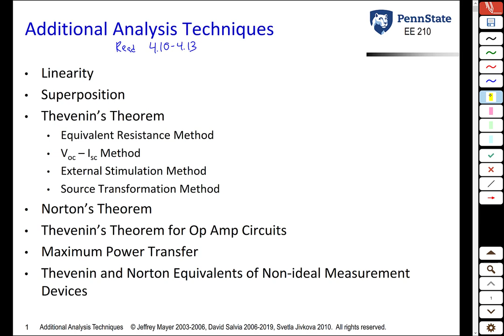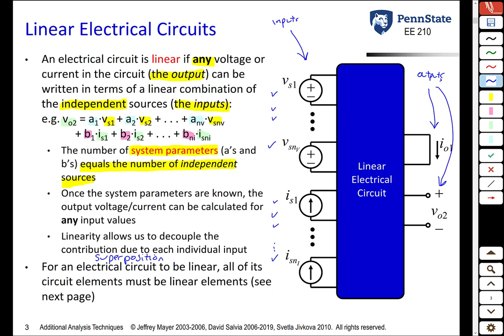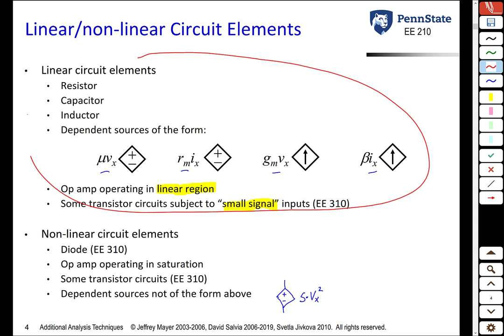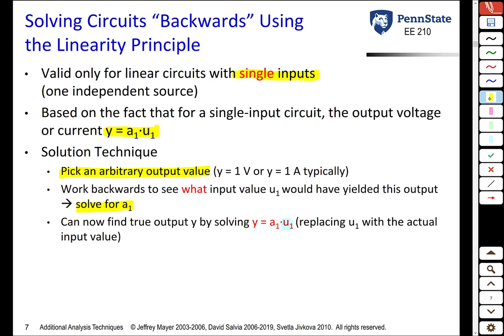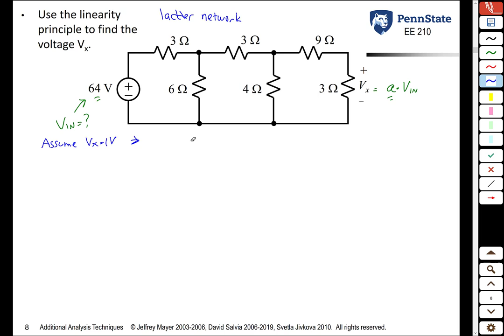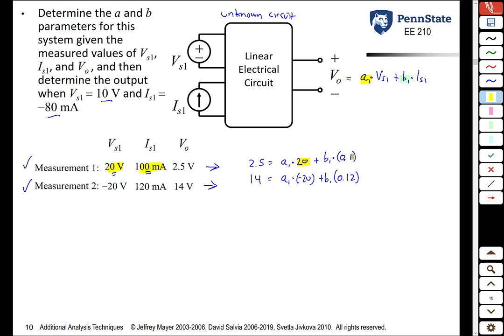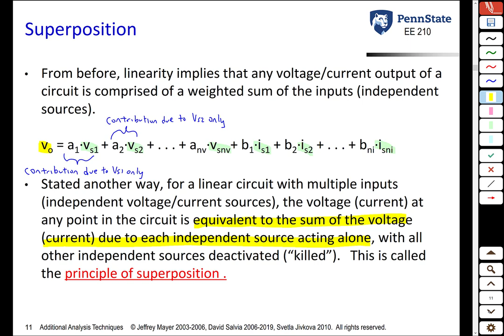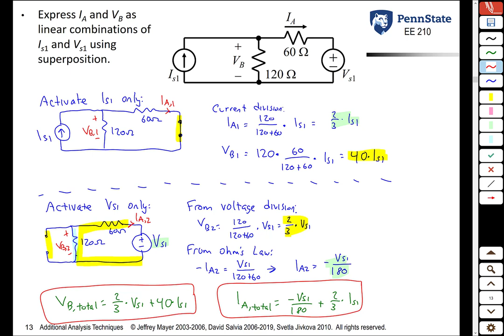EE 210 lecture 18 Linearity and Superposition